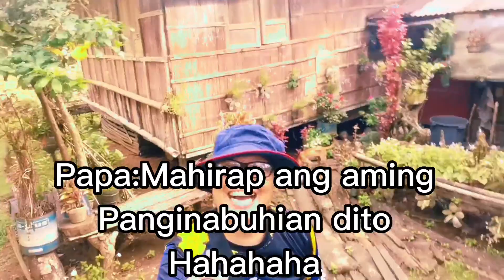PART 1 UMUWI AKO NG PROBINSYA#leyte